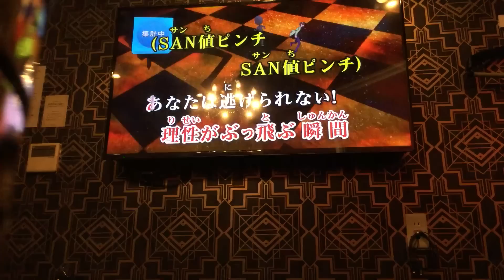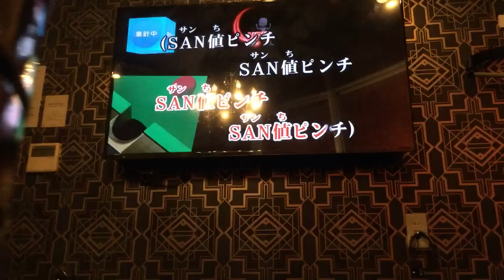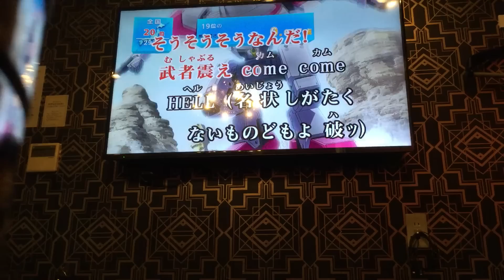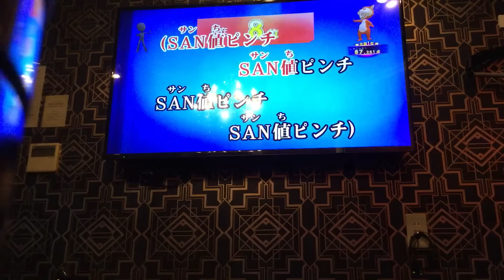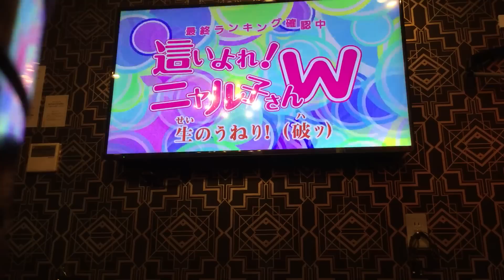【全国採点1位】恋は渾沌の隷也歌ってみた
なんとか1位になれました！